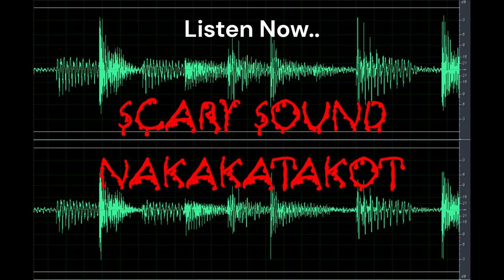Scary Sound | Listen Now.. | Nakakatakot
Do you like a copy of the Scary Sound | Listen Now.. | Nakakatakot clip here for free?